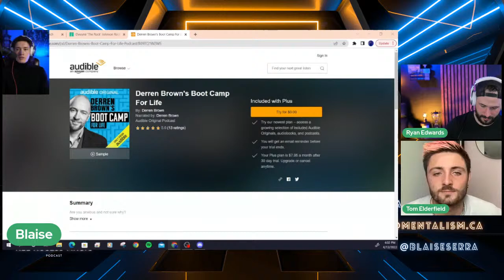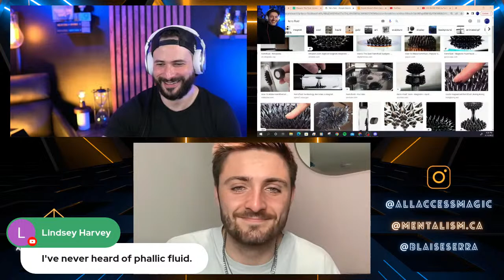All Access Magic Ep. 19 w/ Tom Elderfield